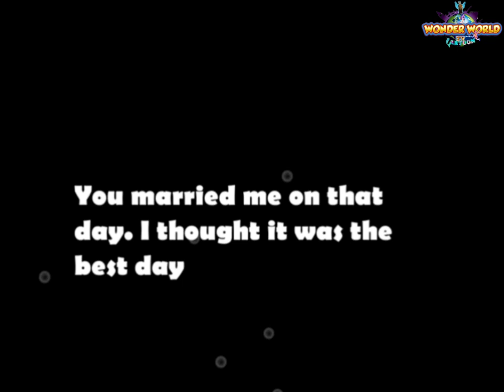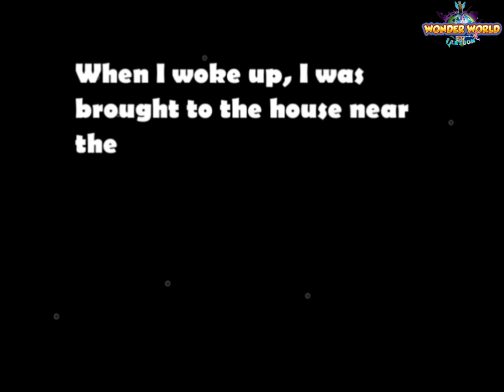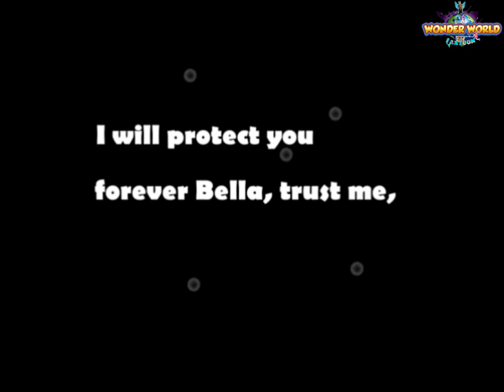Secrets High 9 Vampire Wedding English gaming cartoon